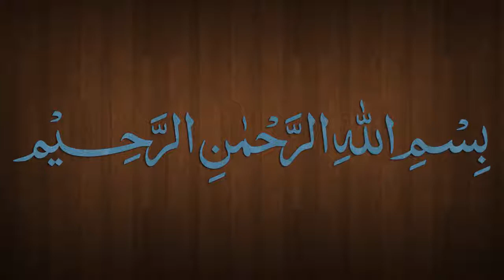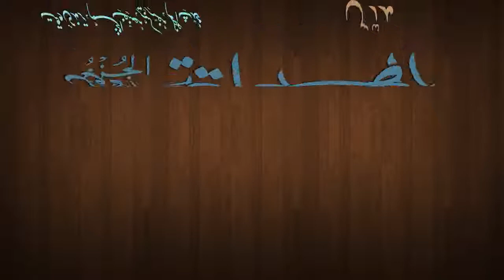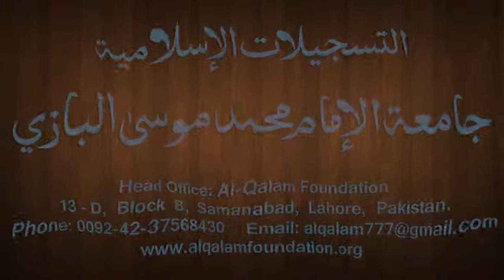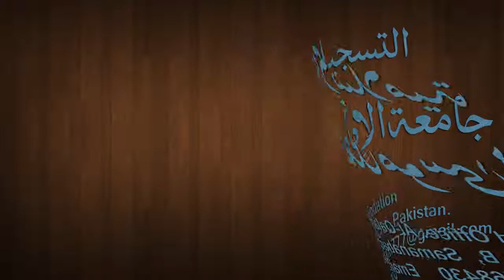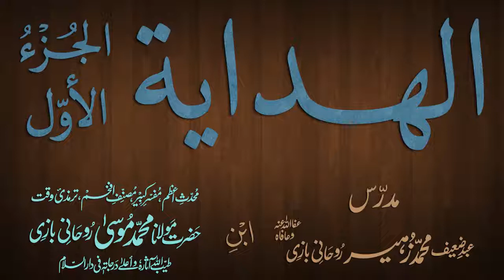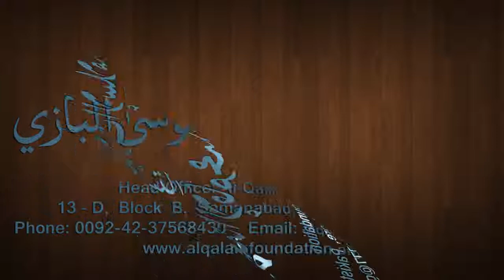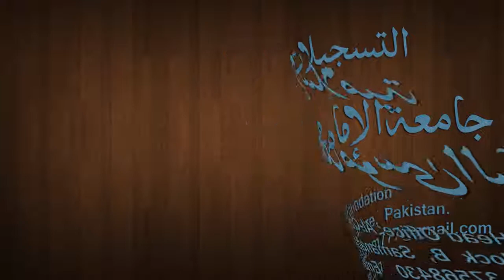Hidaya Juz 1 Dars - 113 - page - 224 - by Maulana Muhammad Zuhair Albazi - 06/04/2013